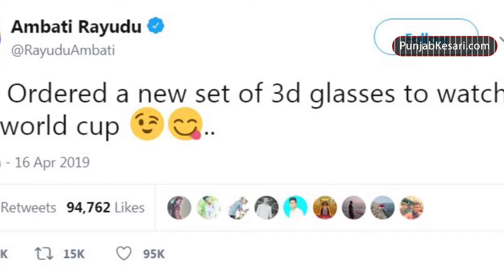World Cup टीम में नहीं चुने गए Ambati Rayudu ने क्रिकेट के सभी फॉर्मेट से संन्यास लिया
भारतीय मध्यक्रम के बल्लेबाज अंबाती रायडू (33) ने बुधवार को अंतरराष्ट्रीय क्रिकेट से संन्यास ले लिया। उन्होंने बीसीसीआई को चिट्ठी लिखकर क्रिकेट के सभी फॉर्मेट से संन्यास की घोषणा की। रायडू को वर्ल्ड कप की 15 सदस्यीय टीम में नहीं चुना गया था। हालांकि, रायडू आईपीएल में खेलेंगे या नहीं यह साफ नहीं है।